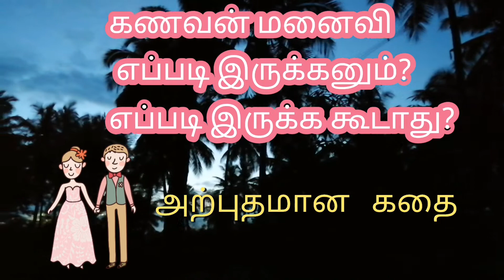கணவன் மனைவினா இப்படி இருக்கணும் /husband wife story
Hi welcome to suvai virunthu

கணவன் மனைவி இப்படி இருக்கலாமே/husband wife story